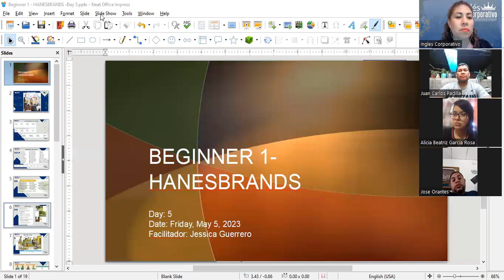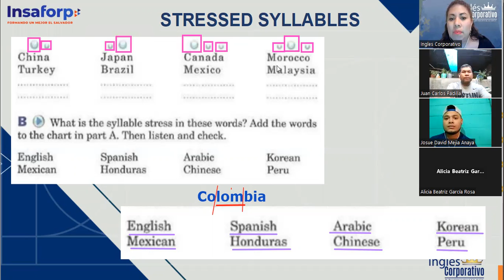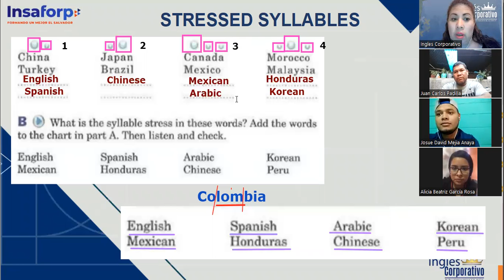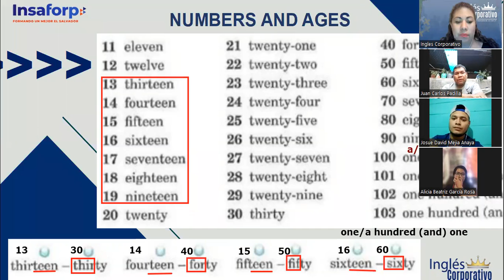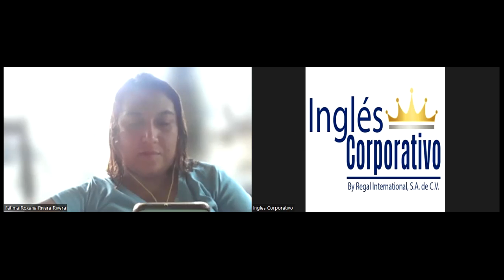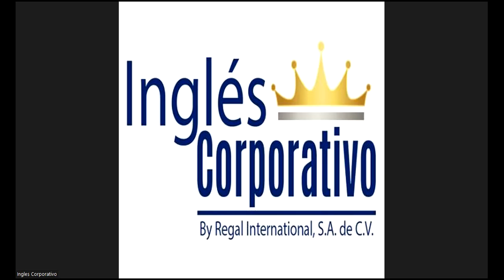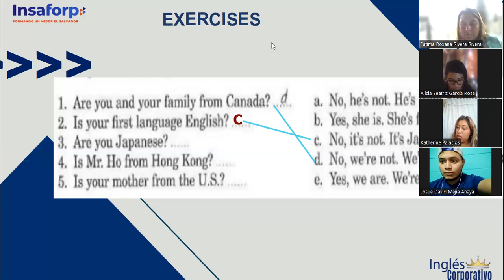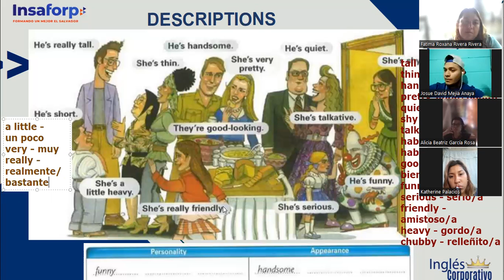Session 5- 05-05-2023- P1-05-SOCKS-TURNO-B-04-23- Guerrero- Wh-questions with be